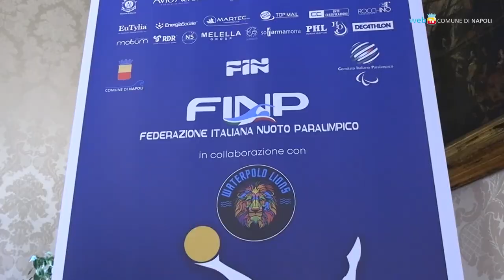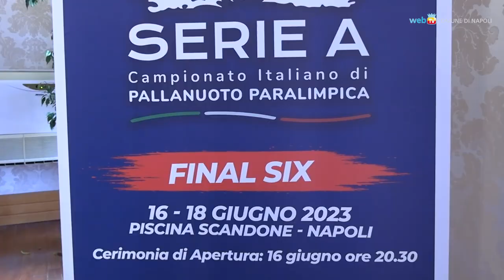Nuoto paralimpico, a Napoli si assegna lo scudetto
Si svolge dal 16 al 18 giugno alla piscina Scandone di Napoli il campionato italiano paralimpico di pallanuoto. La competizione assegna lo scudetto 2023.